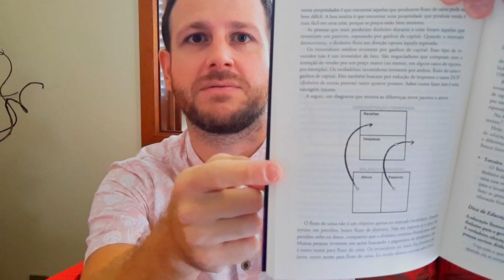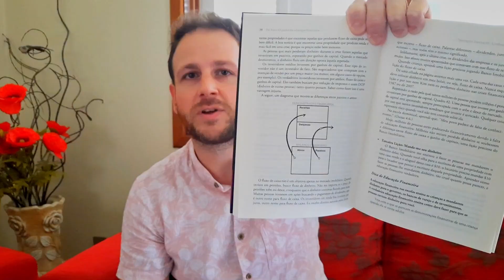6 Lições Sobre DINHEIRO que TODOS deveriam SABER | Douglas Gambim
Vamos ver as 6 lições sobre dinheiro que todos nós deveriamos saber para ter uma vida muito mais livre e abundante.  É muito importante saber sobre dinheiro, ganhar mais e ser organizado financeiramente. Quem tem dinheiro vive melhor não temos como negar isso.

👉 Faça parte da comunidade SCD, organize suas finanças e sempre tenha dinheiro, você vai entender a mentalidade de riqueza para ganhar mais, realizar sonhos e viver com mais liberdade.

✅ Casa de Análise SUNO RESEARCH muito recomendo para quem quer investir na Bolsa de Valores com mais facilidade, veja o plano que mais se adapta para você.

☑ Abra sua conta no Banco Sofisa, invista R$1000 por 2 meses e ganhe R$ 50 de bônus.

☑ Leia esse livro 👉 O Segredo da Mente Milionária, T. Harv Eker

☑ Amazon Prime

💎 Se de alguma forma esse conteúdo te ajudou e sentir que quer contribuir com meu trabalho.